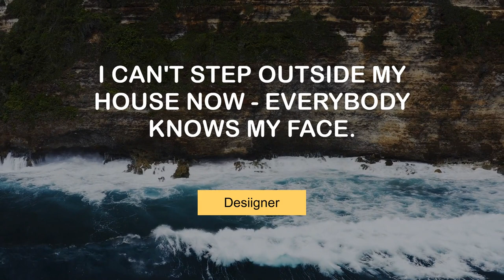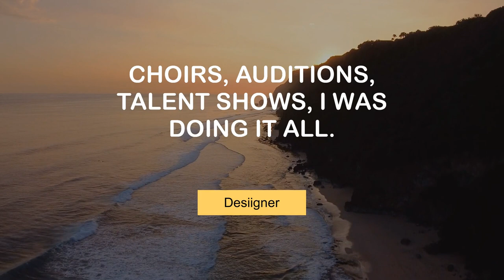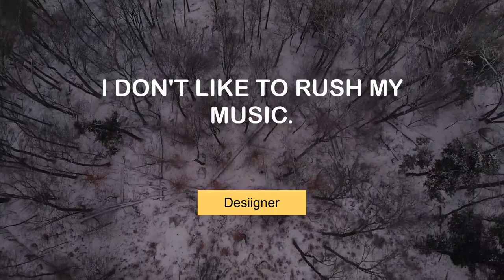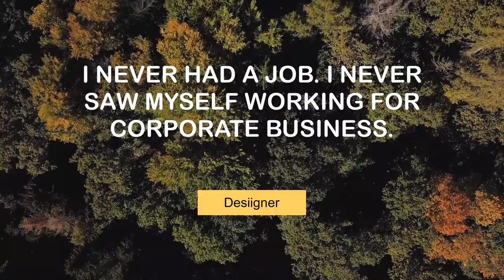Desiigner's Famous Quotes | @MyMotivationMantra | Daily Motivation Mantra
Motivating Quotes of Desiigner | Your Path to Success

00:00 Even the diss tracks was enhancing 'Panda.' - Desiigner
00:24 I can't step outside my house now - everybody knows my face. - Desiigner
00:40 I was the singing boy in school. - Desiigner
00:56 Choirs, auditions, talent shows, I was doing it all. - Desiigner
01:13 I was always on my swag since I was younger. - Desiigner
01:29 Before 'Panda,' I had a buzz already. - Desiigner
01:45 You'd be surprised what you'd catch on my playlist. - Desiigner
02:02 I don't like to rush my music. - Desiigner
02:18 I love to, you know, just inspire people however they wanna take it. - Desiigner
02:34 I'm my own favorite artist, but I love everybody's music. - Desiigner
02:50 My grandfather is a blues musician. - Desiigner
03:07 I don't put nothing out if it's not ready. - Desiigner
03:23 I never had a job. I never saw myself working for corporate business. - Desiigner